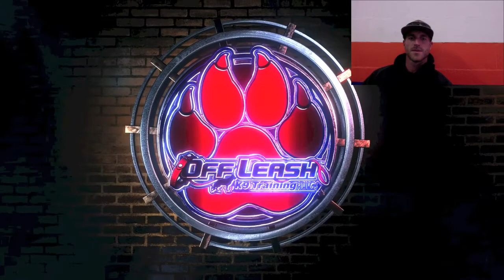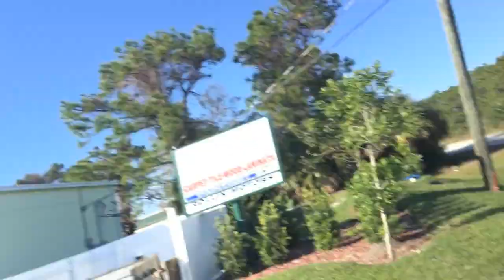6mo Doberman "Bond" | AMAZING Dog Training in 2 Weeks | Central Florida